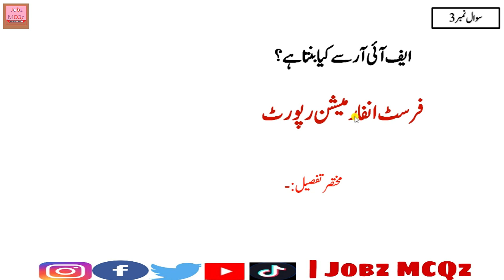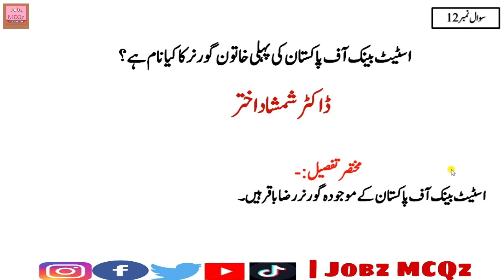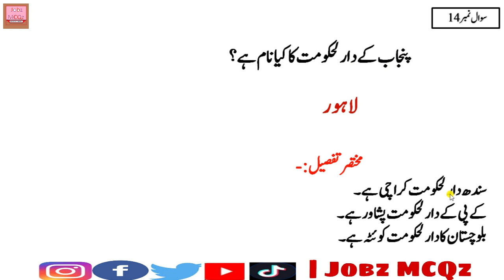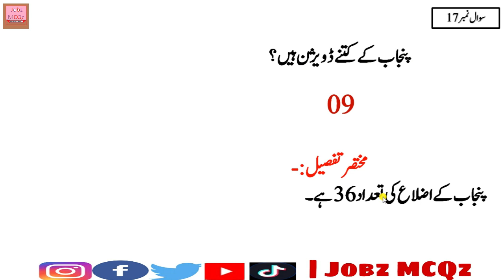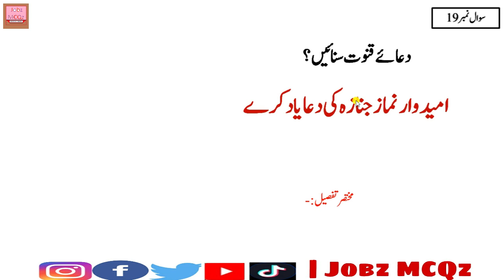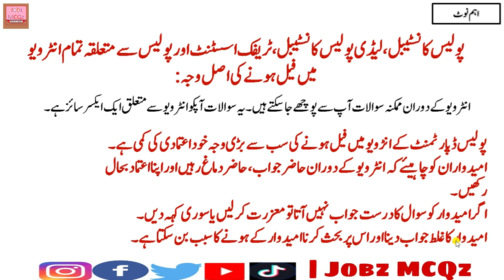Punjab Police Constable Interview Questions & Tricks Tips || JobzMcqz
Information Videos for Interview (Top 10 Area Wise Country, National Things of Pakistan, Battles of Islam, Continents Info, Lists of Prime ministers, Pakistan Famous Lakes, Pakistan Famous Passes, Pakistan Latest Administrations)